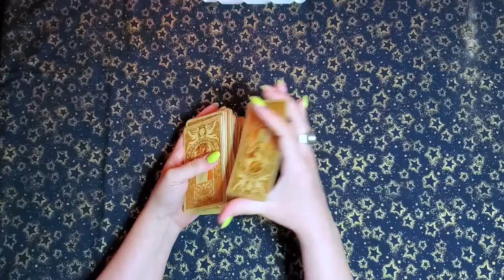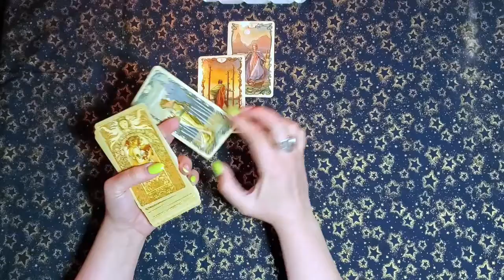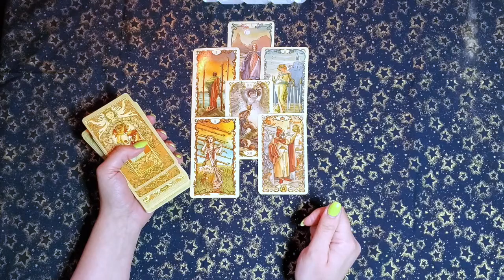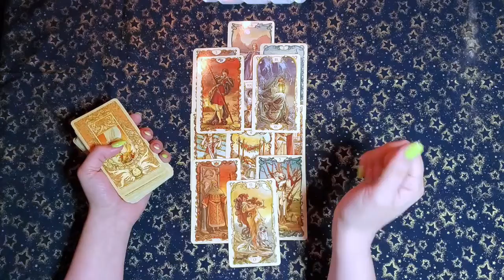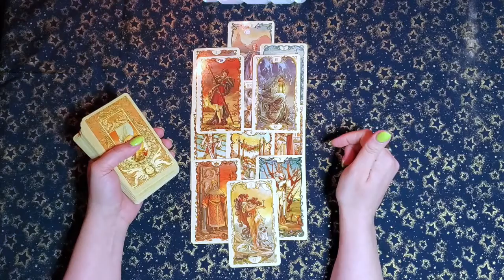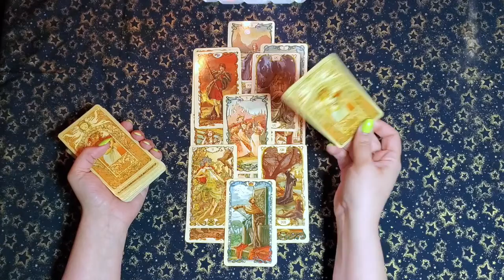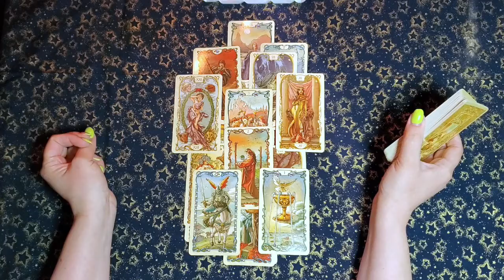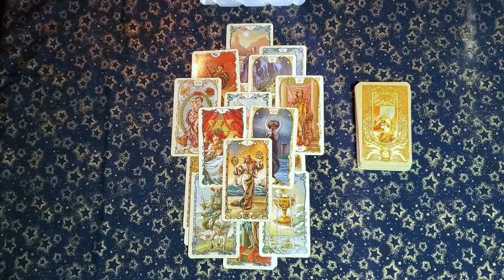Aquarius Love And Relationship Tarot Reading April 2020: Communication Is Key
This is the monthly love and relationship reading for the sun, moon and rising sign of Aquarius.  This is a collective reading, please take what resonates and leave the rest... be sure to check your other signs for any other additional messages.

Deck used in this video:
Tarot Mucha